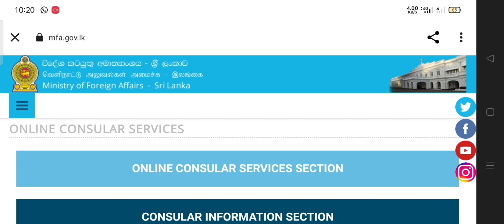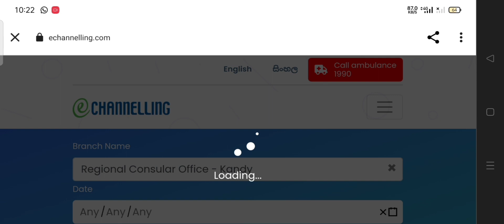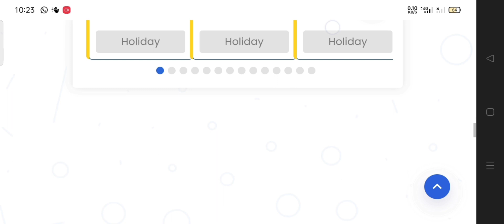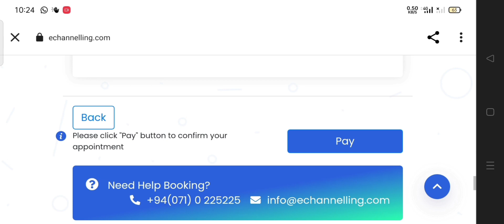How to get an online appointment for foreign ministry verification / in Tamil / MYMA Legal Awareness